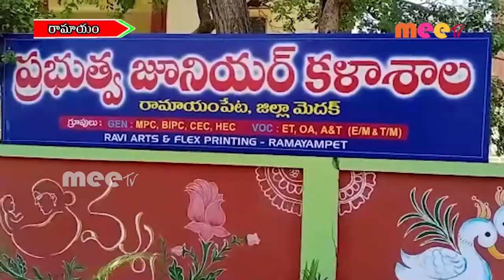మంచి వాతావరణంలో విద్య-రాామాయంపేట || 01-04-21 || MEE TV NEWS